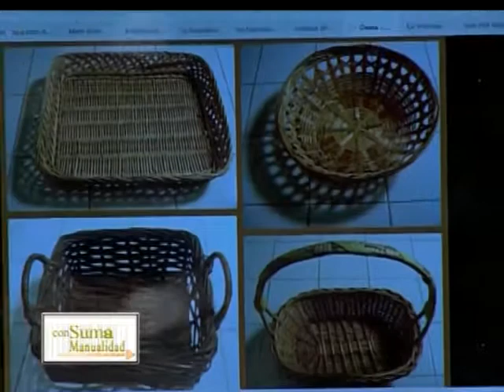Consuma Manualidad con Claritza Carmona BOLSO